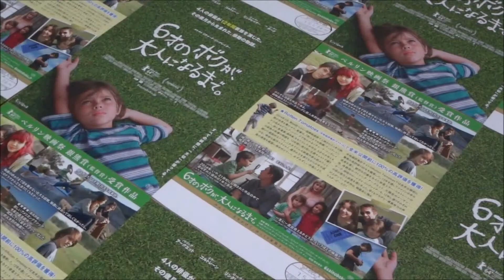6才のボクが、大人になるまで。 2014 映画チラシ イーサン・ホーク パトリシア・アークエット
●6才のボクが、大人になるまで。 2014 映画チラシ
2014年11月14日公開
イーサン・ホーク
パトリシア・アークエット